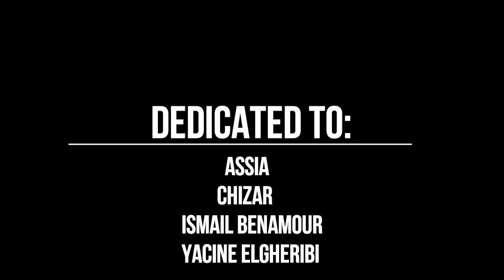feat @CORSAK - Sad sometimes ( Hixem remix )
hey guys
i just finished working on my first remix for Alan walker x Corsak-sad sometimes ..